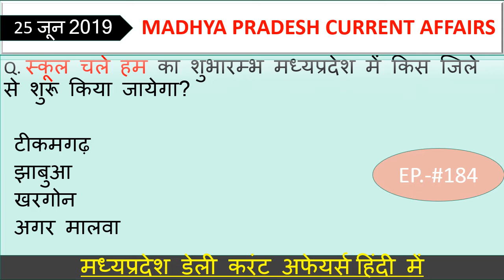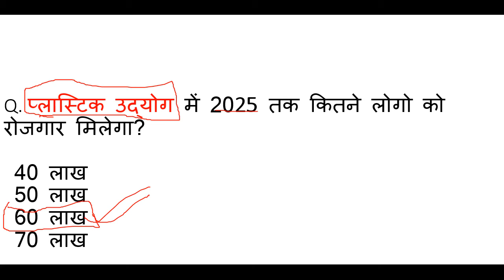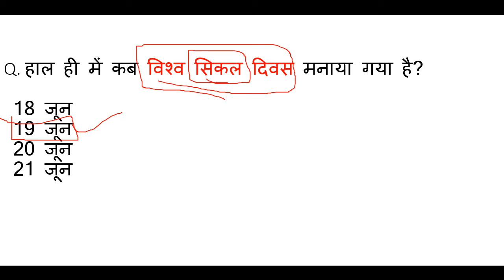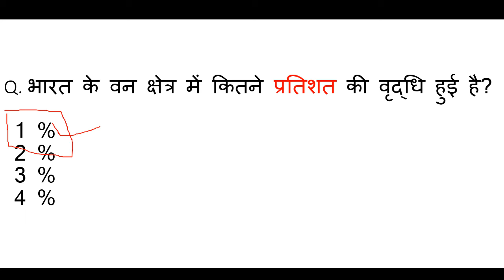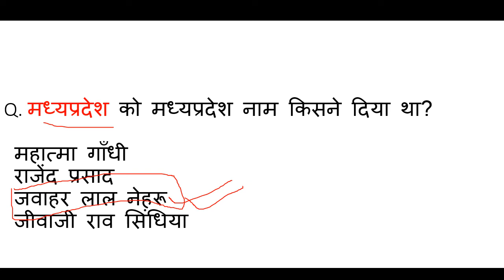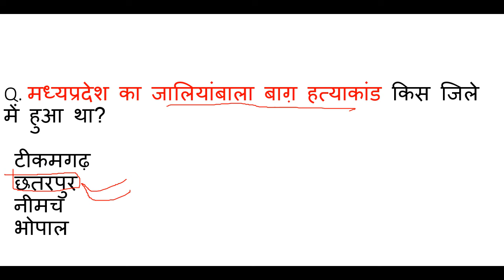Madhya Pradesh : Latest Current Affairs,MP Daily Current Affairs,mp current affairs 2019